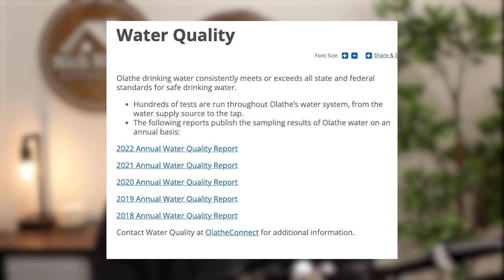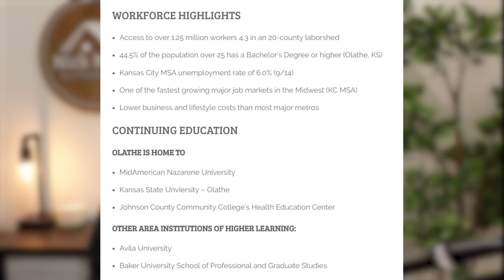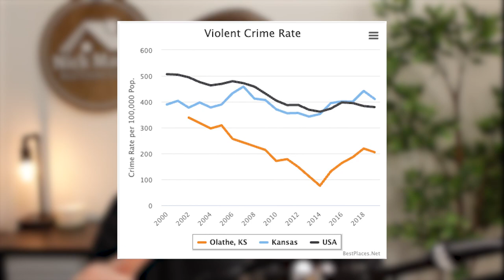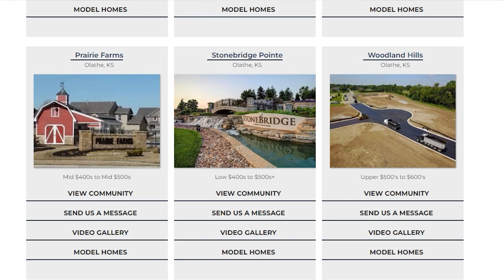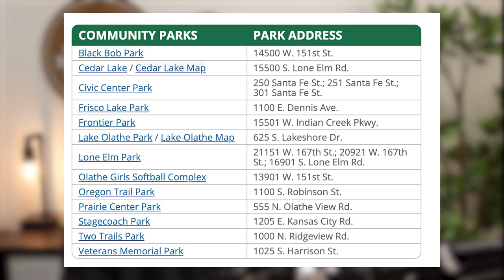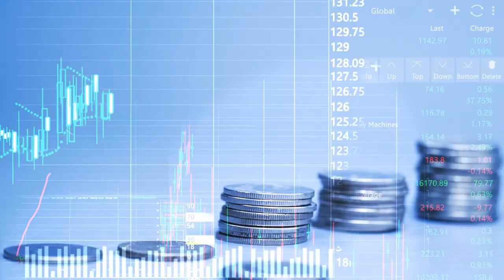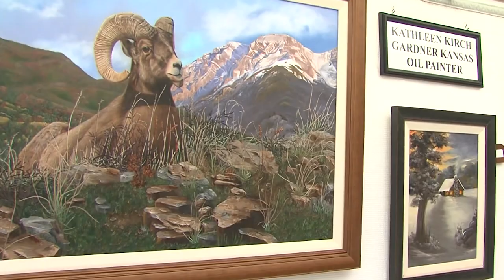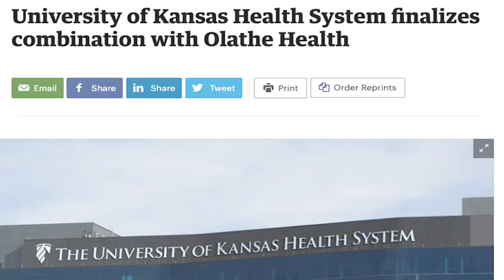13 Reasons Why You'll LOVE Living in Olathe Kansas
Thinking about moving to Kansas City? Check out why so many people love living in Olathe Kansas!

In this video we're covering 13 reasons why Olathe is so popular. It's one of the cities I get asked about from people thinking of moving to Kansas City.

If you're looking for a top notch Kansas City suburb or just wondering where to live in Kansas City, it's hard to go wrong in Olathe.

It's not for everyone, but it definitely checks off a lot of families' boxes, has good schools, tons of family friendly activities, many different options for outdoor recreation, and tons of new home communities with reasonable prices compared to many other cities in Johnson County.

Nick Massa
Chartwell Realty
Licensed in Kansas & Missouri
P.S. I respond to all of these messages personally. No call centers or auto-emails. I’m looking forward to speaking with you!
00:00 Introduction
00:52 Drivability
01:34 Water Quality in Olathe
02:07 Lake Olathe
02:44 Jobs in Olathe
03:20 Safety in Olathe
03:53 Schools in Olathe
04:27 Home Prices & New Home Communities In Olathe
06:49 Parks in Olathe
07:58 Cost of Living in Olathe
08:49 Youth Sports in Olathe
09:42 Art in Olathe
10:12 Healthcare in Olathe
10:48 The Olathe BBQ Championship
Most stats and data mentioned came from the sites below and are not opinions:
Niche.com
Greatschools.org
Bestplaces.net
We support the Fair Housing Act and Equal Opportunity For Housing. The Kansas City metro has something for everyone and our goal is to help you find it!

Information in these videos is researched heavily but is subject to change. We're human and mistakes are inevitable. We'd appreciate your help if you catch any mistakes or issues!